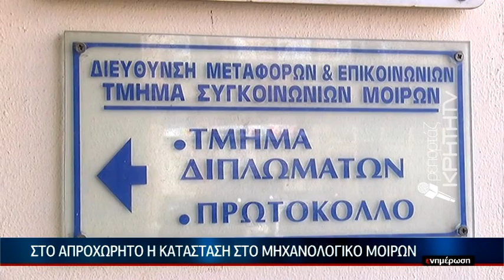Στο απροχώρητο η κατάσταση στο μηχανολογικό Μοιρών